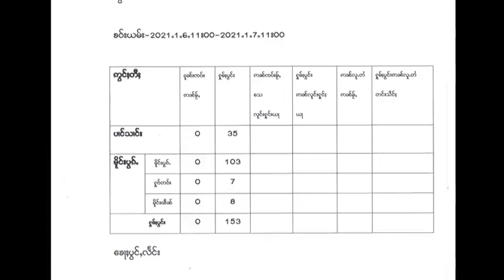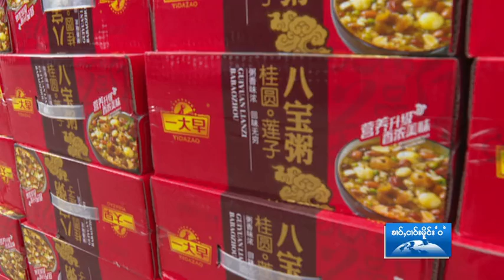佤邦傣语新闻ဝပြည်နယ်သတင်း（2021-01-08）